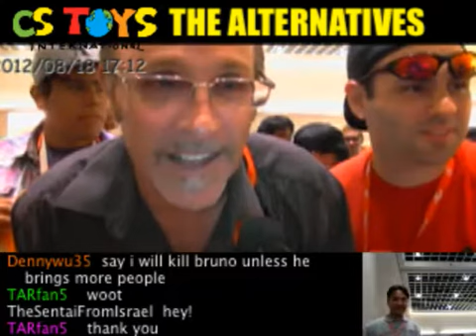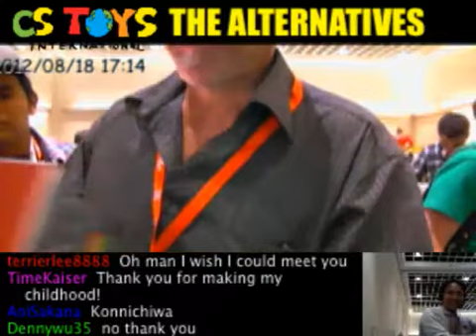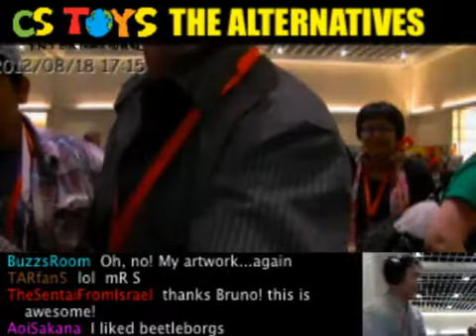PMC2012: Our Favorite Villain!